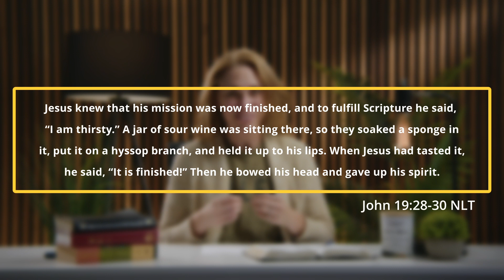John 19:28-30 | Daily Devotionals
Jesus knew that his mission was now finished, and to fulfill Scripture he said, “I am thirsty.” A jar of sour wine was sitting there, so they soaked a sponge in it, put it on a hyssop branch, and held it up to his lips. When Jesus had tasted it, he said, “It is finished!” Then he bowed his head and gave up his spirit.